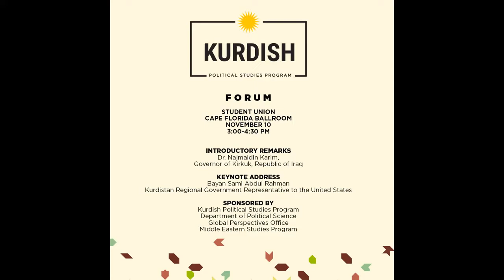Kurdish Political Studies Program Forum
Welcome Message:
John Bersia
Special Assistant to the President for Global Perspectives and Director

Introductory Remarks:
Dr. Najmaldin Karim
Governor of Kirkuk, Republic of Iraq

Keynote Address:
Bayan Sami Abdul Rahman
Kurdistan Regional Government Representative to the United States

Moderator:
Dr. Gunes Tezcur
Jalal Talabani Endowed Chair of Kurdish Political Studies

Presented by:
Kurdish Political Studies Program